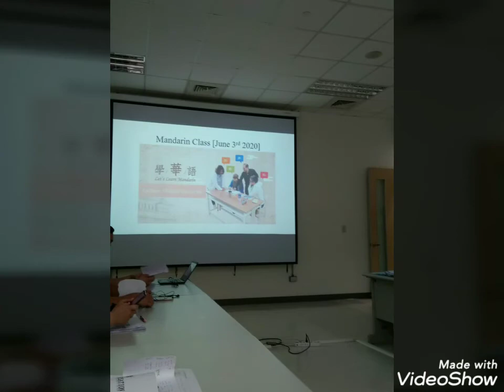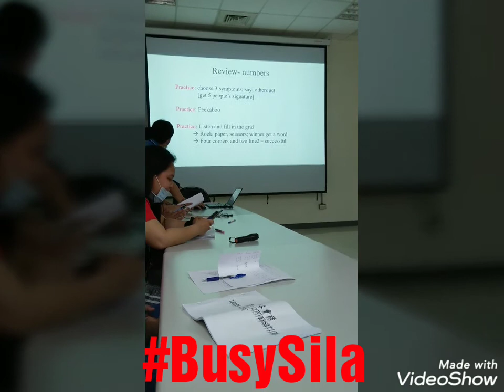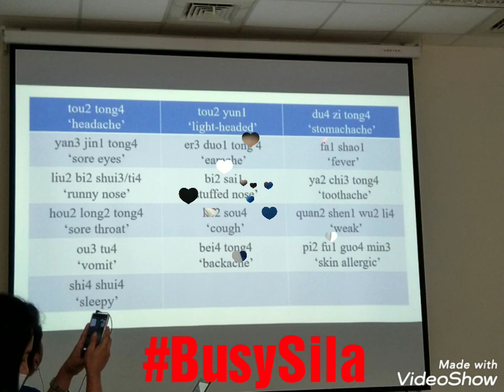Free Mandarin class from HTS company, Salamat po.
Reminders from Proverbs 1:5 says
5Let the wise hear and increase in learning, and the one who understands obtain guidance,
ESV

Thank you HTS for imparting some knowledge in learning Mandarin.

Featuring my co-workers.